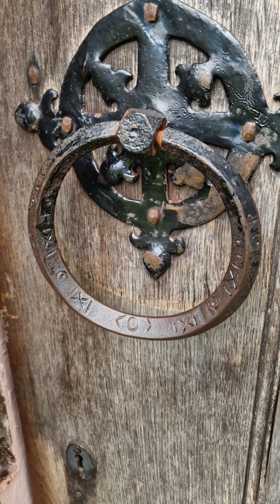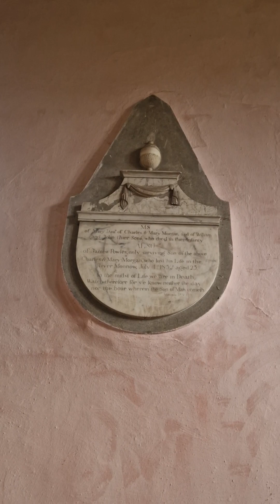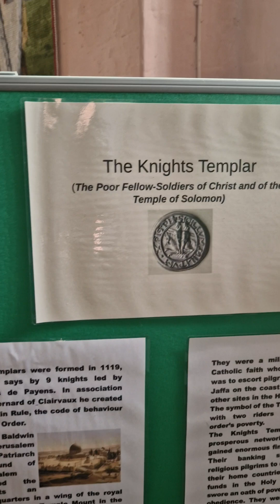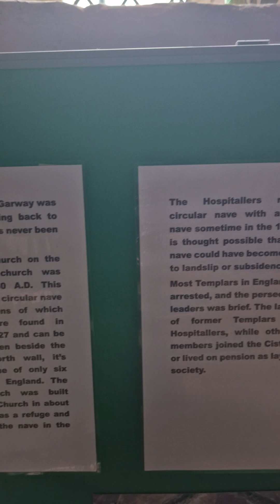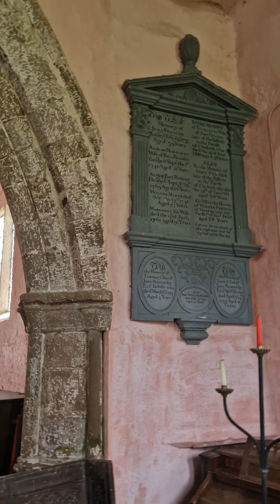Twelfth century knights Templar church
st michaels Twelfth century Knights templer church garway herefordshire